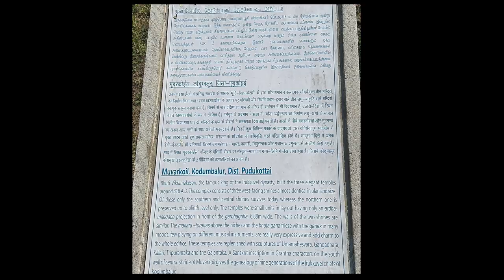Unexplored places near Trichy | கொடும்பாளூர் Moovar kovil| History destroyed l RP26 Vlogs🛕❤️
Gears I  Use :
- Helmet- MT Snake carbon
- Jacket- Dainese D- Cyclone Gore-Tex
- Riding pant- Zeus riding pant
- Riding boots- Falcon Mixto 3 Adv Boots
-Riding gloves- BBG Full gauntlet

-GoPro Hero 10 Link to buy
-Intercom I use - Sena10C pro
-GoPro Hero 10 Mic Adaptor To Buy
-GoPro Rode Trs to Trrs Convertor
-GoPro Lavelier Mic